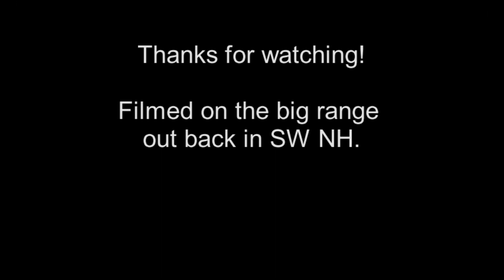10 Shot Rifleman's Roundup April 2020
Description:
The drill uses the ubiquitous B-8 25-yd. NRA pistol bullseye and 10 scored rounds. It begins with the target placed at 100 yds. The shooter fires three rounds using his or her choice of one of the classic positions (standing, kneeling, sitting or prone) aided only by bone support and a shooting sling (if so equipped and desired). External box magazines may contact the ground or the shooter’s body, unlike the rules in some competitive disciplines.

Following the classic string, the shooter may then utilize artificial support in the way of a barricade, post, fence, bench, bag, tripod or bipod to fire three more rounds with one caveat: The position must be something other than what was used for classic. For example, if the shooter fired prone for classic he must fire from sitting, kneeling or standing using a support or barricade.

The final three-shot string is fired standing from 50 yds. The 10th shot is the shooter’s choice, equalling a fourth shot from whichever position they prefer.

There is no time limit on the drill, as the emphasis is on seeking to best stabilize the rifle from each position. The Roundup is deceptively simple, but simple does not mean easy. A good rifleman can absolutely max the drill with 100 points after some effort, but most will earn their way to that level and will absolutely remember the first “possible” as a milestone with distinct pride. A shooter who can keep eight or nine out of 10 in the black is doing well in the grand scheme of things and is on the right path.